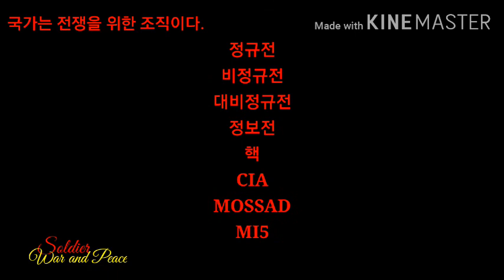國家는 戰爭을 위한 祖職이다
국가는 전쟁을 위한 조직이다.

  "平和를 願한다면 戰爭에 對備하라"